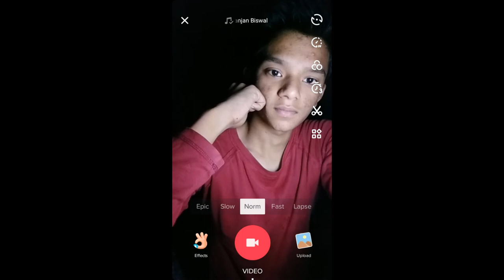how to do slow-motion lip sync in tiktok for Android user.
Video keshi hai comment par bataiya or back ground black Ka liya Mai na jo ring or soft light boli. Aap oska use kar sakta hai. Hope video acchi lagai Ho gi